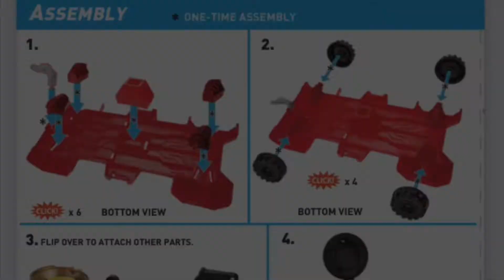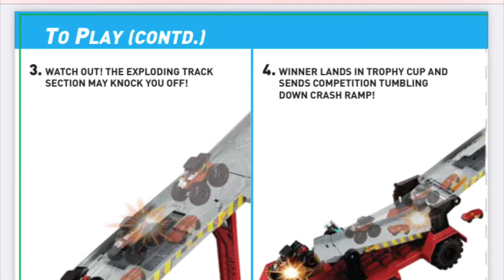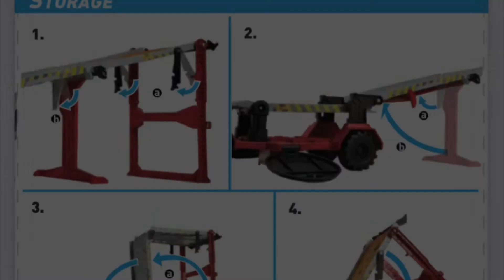How To Build Hot Wheels Monster Trucks Downhill Race & Go 🛻 モントラのコース作り方と遊び [Track Builder]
Welcome to Trackbuilder, Showtimers!

Kids, DO try this at home!
Watch and learn from Master Trackbuilder Show as he creates some of the most excitingly original racecourses to ever be made out of orange track!

Featured Track/Playset:
Hot Wheels Monster Trucks Downhill Race & Go

Featured Course:
Downhill Race & Go

Timeline:
00:00 - Intro
00:10 - Unboxing Hot Wheels Monster Trucks Downhill Race & Go
00:30 - Applying Stickers to Hot Wheels Monster Trucks Downhill Race & Go
00:40 - Building Hot Wheels Monster Trucks Downhill Race & Go
02:00 - Playing with Hot Wheels Monster Trucks Downhill Race & Go
02:30 - Bigfoot vs Buns of Steel vs Buzz Lightyear
02:45 - Bone Shaker vs Race Ace vs Mega Wrex
02:55 - Triceratops vs Night Shifter vs Battitude
03:10 - Buns of Steel vs Mega Wrex vs Night Shifter
03:25 - Building the Hot Wheels Monster Trucks Race & Go Hauler
03:35 - Outro

Hot Wheels
Matchbox
Tomica